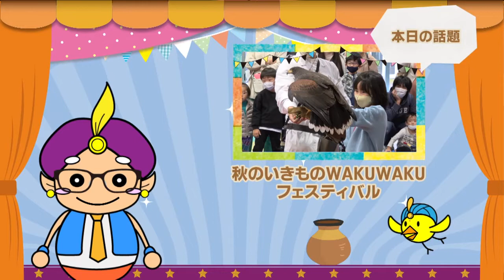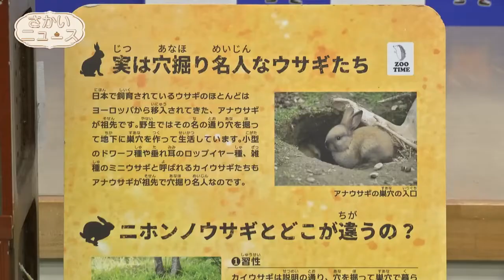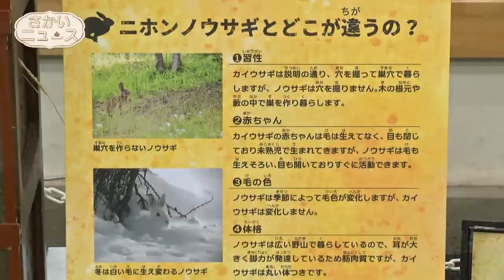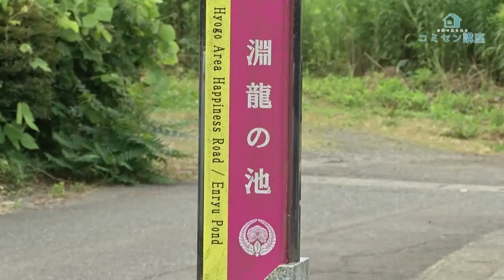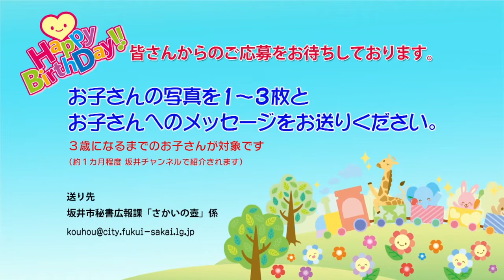さかいの壺令和3年12月15日更新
●さかいニュース：秋のいきものWAKUWAKUフェスティバル●虹色キッズ：春江北幼保園（めろん）●お家で見られるコミセン講座：パンチ＆エアロ（1）●ソラカラフル：兵庫川（2）●マリン体操　など(令和3年12月15日から放送)